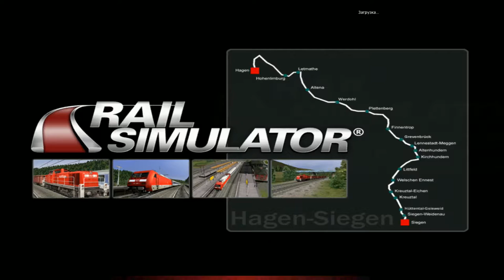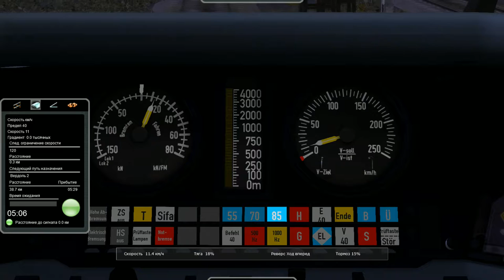Rail Simulator(ОБЗОР) ► Часть третья(ЗАКЛЮЧИТЕЛЬНАЯ) ► №3